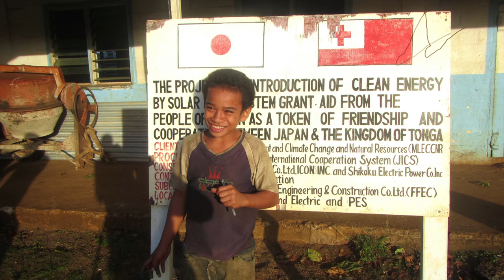Join Floating Foundation in Tonga 2016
We are now taking applications for VERY limited spots available over June/July in the Kingdom of Tonga.

Come sail with us to remote islands to train isolated communities and increase their medical self-reliance.

Expect:
Adventure, community, challenges, sailing, amazing environments, sun, blue waters and sandy beaches... All while doing a good thing for others!

to find out more!